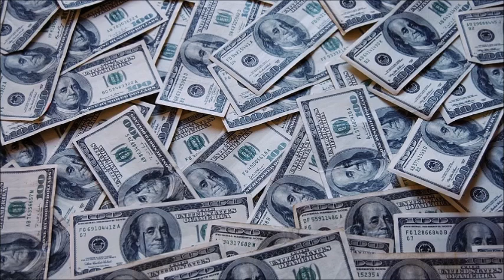best method ever to manifest money